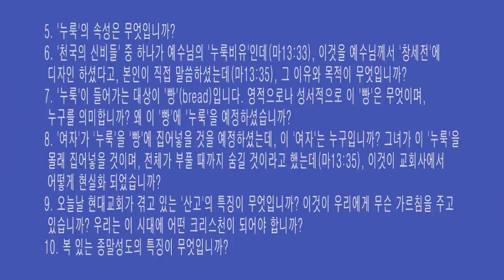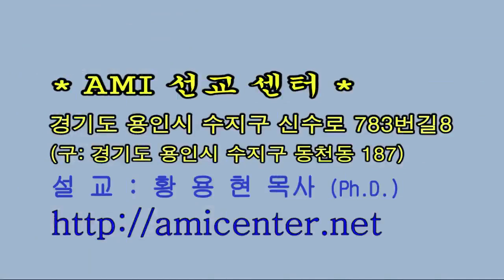[저주와 복 시리즈] 06. 창세 전 디자인하신 누룩 교회사 /황용현 목사/